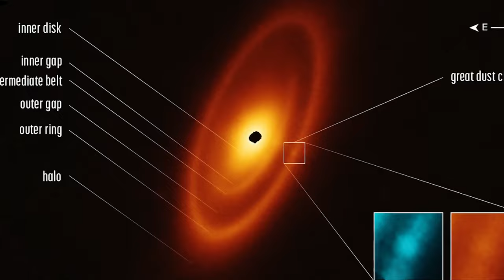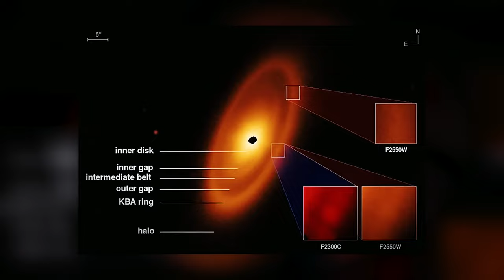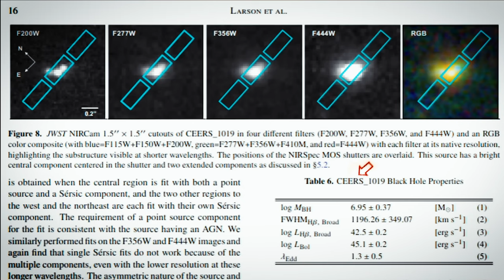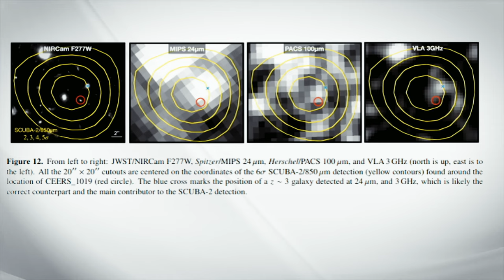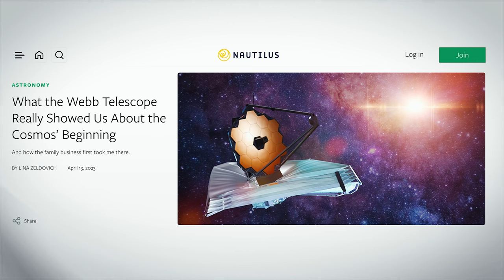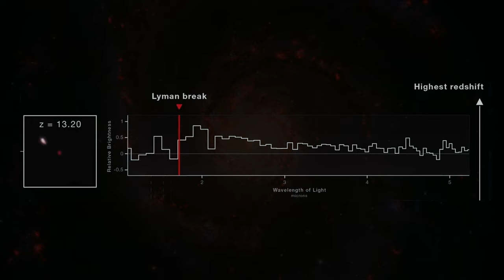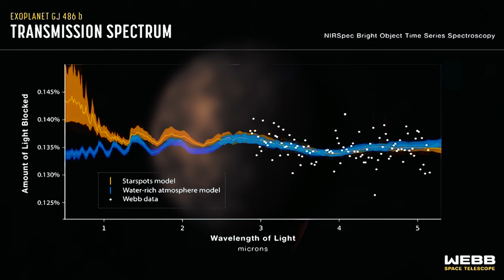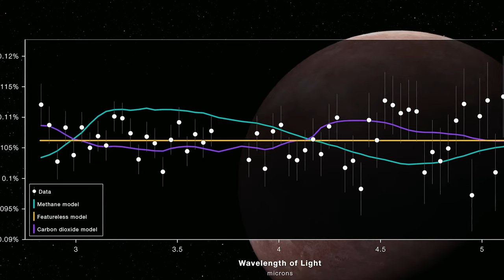NEW IMAGES James Webb Space Telescope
Join us on an incredible journey through the cosmos with the James Webb Space Telescope!  Dive into the latest jaw-dropping 4K images captured by Webb, as we unravel the mysteries of exoplanets like Trappist-1 and their atmospheres.